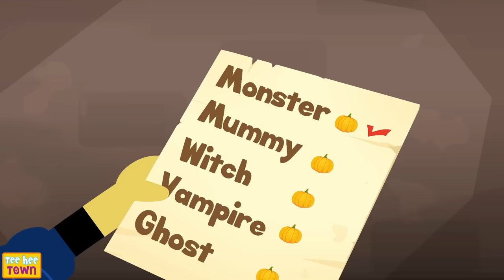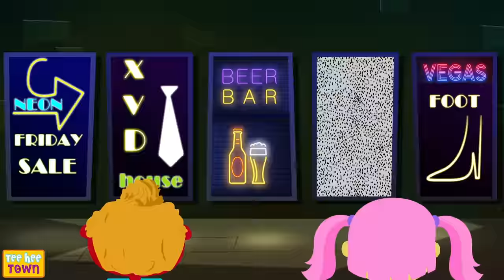Halloween Skeletons Finger Family Song + Spooky Scary Skeleton Songs For Kids | Teehee Town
Enjoy this collection of Halloween Skeletons Finger Family Song featuring funny, crazy Skeletons, monsters, witches and your favorite characters Len & Mini! Come let's learn, sing along and have an amazing and crazy time!!

Chapters:
00:00 - Halloween Skeletons Tribute
02:34 - Five Skeletons Were Cooking At A Party
05:20 - Who's At The Window
07:13 - Dancing With The Skeletons
09:01 - This Little Skeleton
10:23 - This Is The Way We Brush Our Teeth - Midnight Routine
11:51 - Spooky Fair Halloween Songs For Kids
14:04 - Spooky Train
17:01 - This Is The Way Witches
18:26 - Wheels On The Bus Vehicles
20:15 - Hickory Dickory Dock Spooky
23:26 - Pumpkin Halloween
24:41 - Wrong Face New Witch
25:41 - Skeleton Dance
26:45 - Skeleton Robots Finger Family
29:16 - Have You Ever Seen A Flying Mummy
31:24 - Pumpkin Finger Family
33:10 - Are You Sleeping Spooky Monsters
35:06 - Five Jack O Lanterns
37:35 - Exercise Song
40:08 - What If
42:38 - Abc Ghost Song
44:43 - Skeleton Family At Dinner
46:47 - Mystery Room With Len
49:54 - What Is So Amazing About A Haunted House?
54:04 - Missing All Faces
52:56 - Skeleton Maze With Body Part
54:47 - Missing All Faces
55:39 - The Big Skeleton Face Game
58:11 - Zombie Had A Little Monster
59:55 - Humpty Grumpy
01:01:29 - If You Are Happy And You Know It Halloween
01:03:37 - Wrong Face Little Monster
01:05:19 - Head Shoulders Knees Toes
01:06:36 - Chumbala Chumbala
01:08:20 - Where Is The Monster?
01:09:43 - Five Spooky Monsters
01:12:38 - Three Little Witches
01:14:28 - Boo Boo Who Is This Who
01:15:41 - Theme Park
01:18:16 - If You're Happy And You Know It
01:20:27 - Once There Lived A Creepy Witch